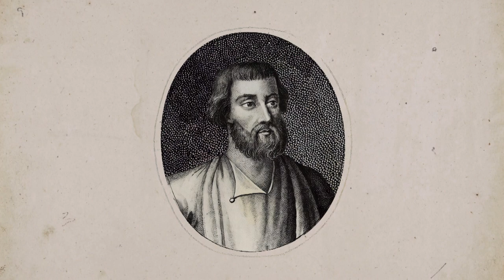Поздравление с Днём народного единства от губернатора Нижегородской области Глеба Никитина